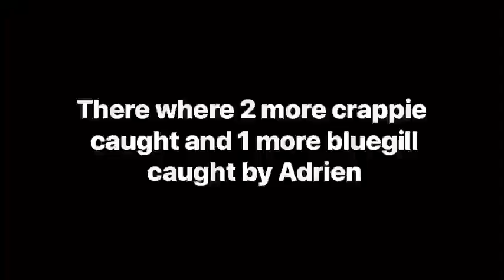EXTREME SPICY Crappie Catch, Clean & Cook! (357,000 Scoville!)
Thank you all so much for watching todays video! Make sure your notifications are on for all updates! Goal for 2020 is to hit 3000 subscribers and to get monetized! Lets hit that goal!
3/19/20: Today me and my friends went out to a pond and decided to film a catch and cook!! now tell me isn't fishing with your friends and cooking it up there on the spot fun? Well it can get a little bit out of hand, I can tell you that! Hope we gave you a little chuckle while watching the video! we caught some crappie and bluegill for the video if anyone was wondering and each fish was up to legal limit. now that sauce was spicy but if anyone has any recommendations for more of a challenge for spiciness, please let me know!!!

- Again, thank you all so much for watching the video! STAY SAFE AND CLEAN! Keep Fishin! Have a Good Day!